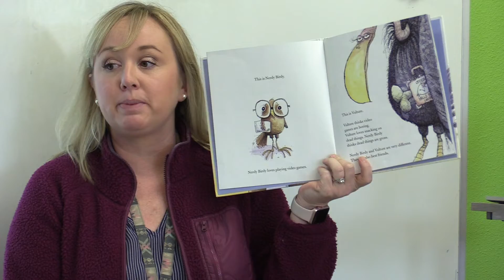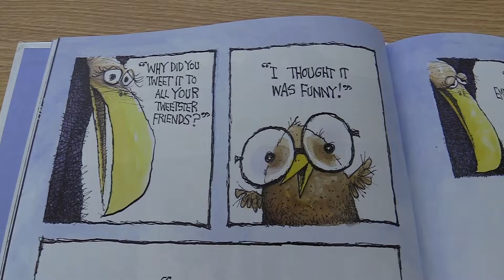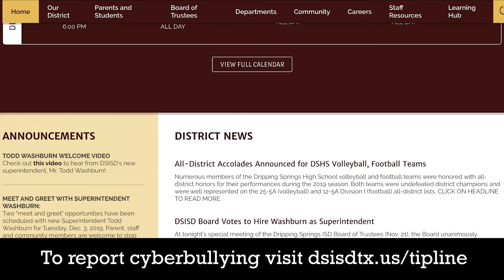Tiger Tracks: RSE - Digital Citizenship Lesson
All third through fifth-graders at Rooster Springs Elementary recently received a lesson on digital citizenship. At RSE's Center for Learning and Innovation, students read the book "Nerdy Birdy Tweets" and learned about cyberbullying and the importance of being kind - in person and online.